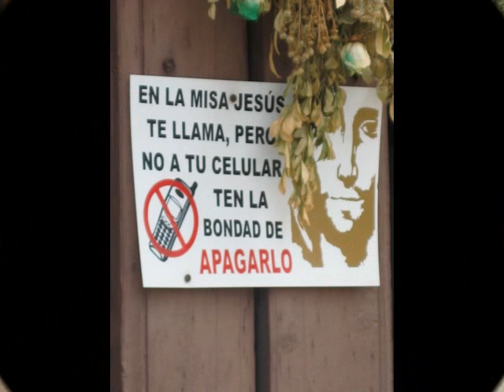Mexico 2009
Matt and Lina in Tenancingo
Kids: Samuel and Rebeca